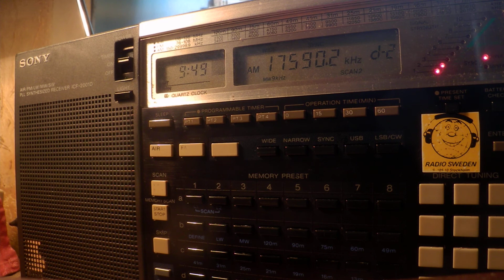05 04 2020 Vatican Radio Liturgy in Amharic to EaAf 0947 on 15595 SM di Galeria, 17590 Talata